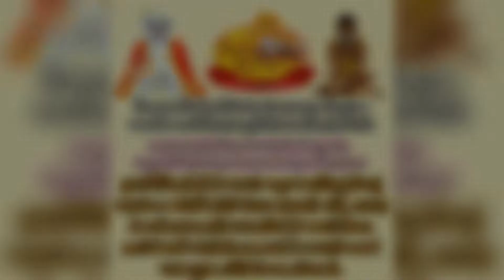પ્રભાતફેરી : દિવસ ૩૪૨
ટેકનિકલ કારણો ને લીધે અંત નો ભાગ પુરેપુરો શૂટ થઈ શક્યો નથી...
તે બદલ માફ કરશો...